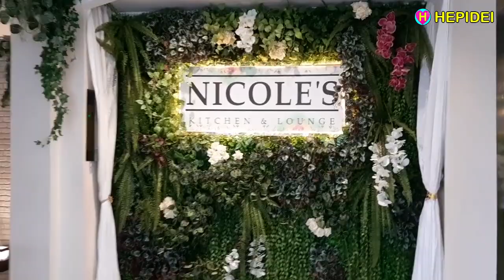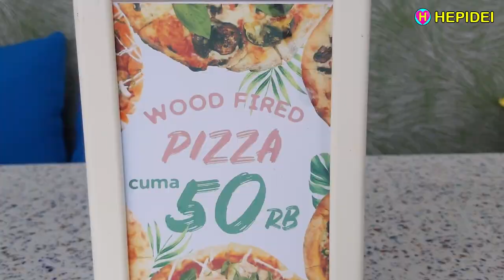SUPER KEREN!!! NICOLE'S Kitchen & Lounge Puncak, Makanannya Enak | Street food | HEPIDEI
SUPER KEREN!!! NICOLE'S Kitchen & Lounge Puncak, Makanannya Enak, Harganya Pantas dan terjangkau | Street food
Kampoeng Brasco - Jl. Raya Hanjawar - Puncak